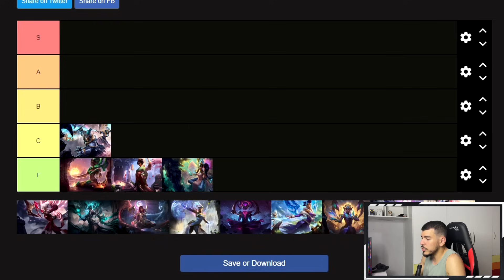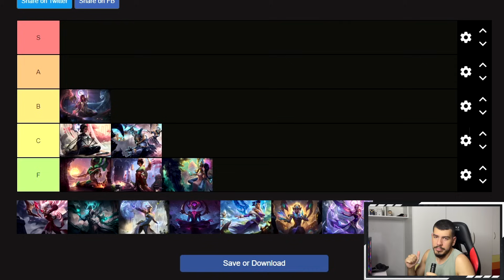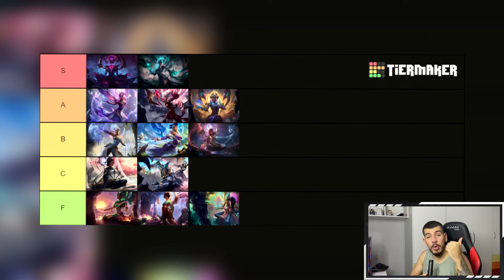TIER LIST DAS SKINS DA KARMA (MUITO CHATA(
Mais um vídeo de Tier list de skins! No vídeo de hoje, vamos analisar e rankear as skins da Karma! As skins analisadas nesse vídeo foram: Karma Rainha das Fadas, Karma Estrela Negra, Karma Destruída, Karma Odisseia, Karma Dragoa da Tranquilidade, Karma Tradicional, Karma Deusa do Sol, Karma Flor de Cerejeira, Karma Ordem do Lótus, Karma Vigia, Karma Conquistadora, Karma Emissária da Luz e Karma Inverno Mágico!
Comenta aí quais outros champions do League of Legends merecem um vídeo desse!
📸: eduardo.ahs
Mano da Thumb: marcony.designer